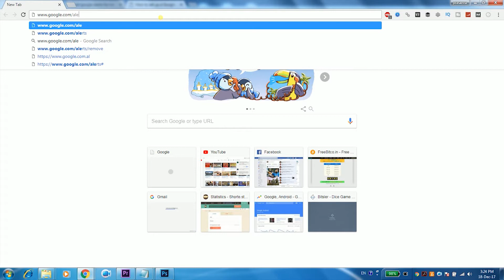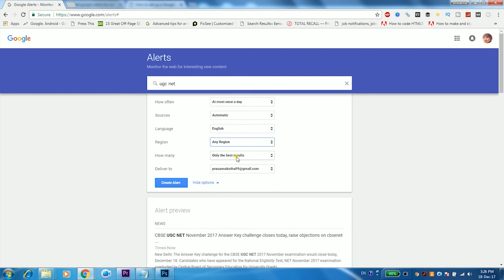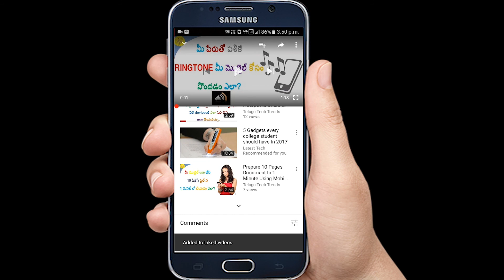Set Alerts For Keyword In Google| Get Automatic Notifications For Required Ones | Telugu Tech Trends